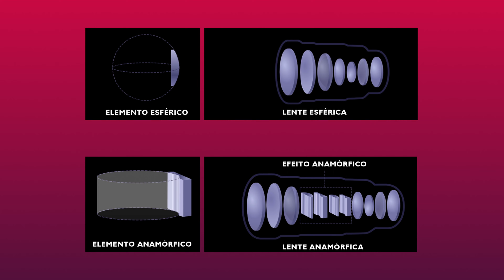Lentes Anamórficas e o Look Cinematográfico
Você já se perguntou sobre aquelas imagens cinematográficas que parecem tão amplas e deslumbrantes? A diferença pode estar nas lentes utilizadas: as Esféricas e as Anamórficas têm características únicas que moldam a estética visual dos filmes.

Lentes Esféricas:

🔍 As lentes esféricas são mais comuns e têm um campo de visão padrão, resultando em imagens que não sofrem distorções ópticas. Elas capturam imagens com aspecto proporcional, sendo mais práticas e fáceis de usar em comparação com as anamórficas. Sua relação de aspecto é 16:9.

Lentes Anamórficas:

🔍 Já as lentes anamórficas têm um toque especial: elas comprimem a imagem durante a captura e a descomprimem na pós-produção, resultando em imagens mais largas e com um efeito característico de flares e bokeh ovais. Sua relação de aspecto é 2.39:1, mais widescreen.

Qual Escolher?

A escolha entre lentes esféricas e anamórficas depende da estética desejada para o filme. As anamórficas oferecem um visual único e um aspecto cinematográfico marcante, enquanto as esféricas são mais versáteis e diretas.

Ambas as lentes têm seu encanto e contribuem de maneiras distintas para a narrativa visual. A arte do cinema está em escolher a ferramenta certa para contar cada história.

📷 EQUIPAMENTOS QUE EU INDICO:

CAMERA BLACKMAGIC POCKET 4K
CAMERA BLACKMAGIC POCKET 6k PRO
CAMERA CANON R6
CAMERA CANON 90D
CAMERA CANON SL3
CAMERA CANON M50
CAMERA SONY FX3
CAMERA SONY FX30
CAMERA SONY a6400
CAMERA SONY a6600
CAMERA SONY ZV-1
CAMERA PANASONIC LUMIX S5ii
CAMERA PANASONIC LUMIX S5iiX
CAMERA PANASONIC LUMIX GH5
CAMERA PANASONIC LUMIX G85
CAMERA PANASONIC LUMIX G9
CAMERA FUJIFILM X-H2S
ILUMINAÇÃO KIT LUZ SOFTBOX (necessário mínimo lâmpada de 60w)
ILUMINAÇÃO LÂMPADA FOTOGRÁFICA
ILUMINAÇÃO Mini Led p/ Câmera
ILUMINAÇÃO LED U800 Painel
ILUMINAÇÃO LED Refletor Andoer 100w
MICROFONE HOLLYLAND LARK 150 - 2Lapela sem fio
MICROFONE RODE VIDEOMICRO - Câmera
MICROFONE DIRECIONAL COMICA VM20
MICROFONE FIFINE - Podcasts
GRAVADOR ZOOM H5
GRAVADOR TASCAM DR-40X
CARTÃO MEMÓRIA SANDISK 4K 128GB
WEBCAM Full HD Logitech C922 Pro Stream

📚 LIVROS QUE EU INDICO:

Os 5 Cs da Cinematografia
Story: Substância, estrutura, estilo e os princípios da escrita de roteiro
Hitchcock/Truffaut: entevistas
Narrativa Cinematográfica: Contando histórias com imagens